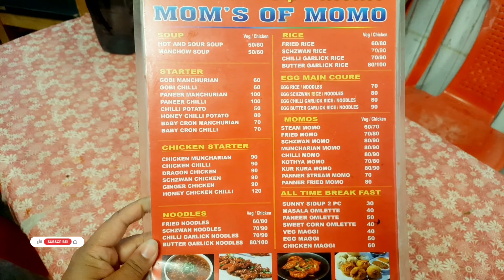Joyful Family Outing: Reuniting with Friends & Exploring My Brother's Cafe near Ramaiha College!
Join us on a heartwarming family outing as we meet friends, share laughs, and explore the vibrant atmosphere near Ramaiha College. Don't miss the highlight - a visit to my brother's fantastic cafe, where good times and great food await! 👨‍👩‍👧‍👦